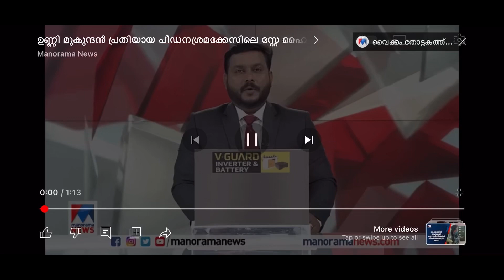Unni mukundan Vs secret agent call records unni on air😹💥 new trending unni pan Indian super star😁